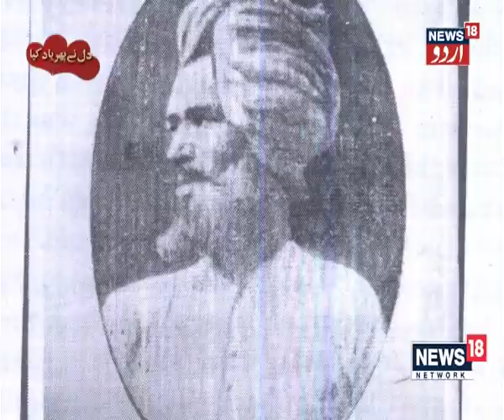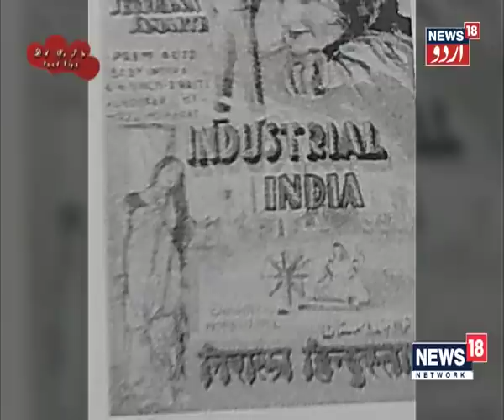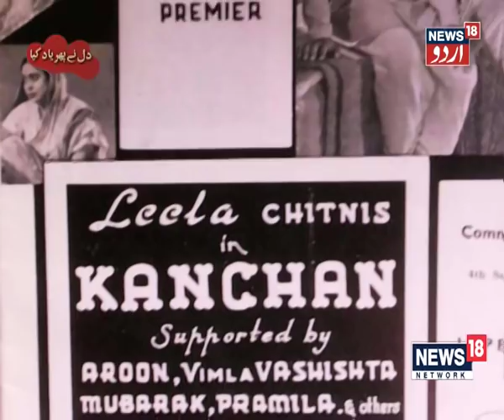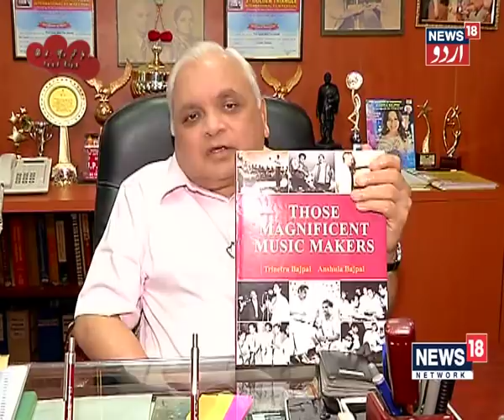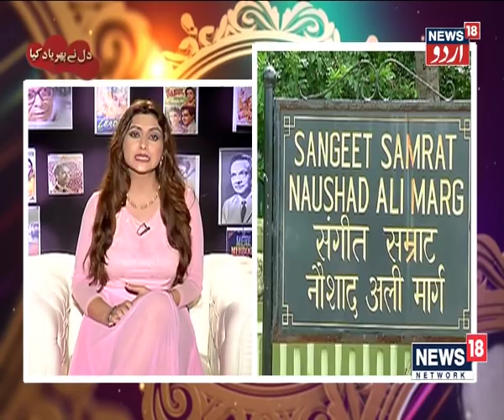Dil Ne Phir Yaad Kiya | Interview On Naushad Ali, Music Director Part - 1 | News18 Urdu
Dil Ne Phir Yaad Kiya is a special Interview show on News18 Urdu.
In this show the host interviews famous personalities across the India.In this segment our host Sheeba Lateef interviews about Naushad Ali, Music Director